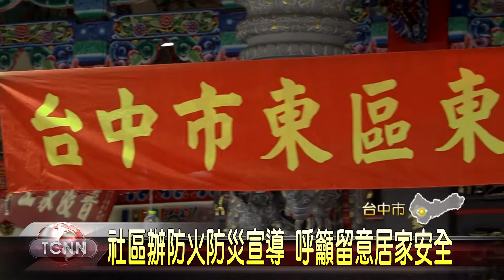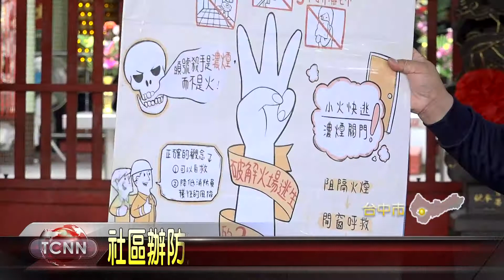大台中新聞 東區天乙宮過年前老人防災宣導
冷氣團來襲，民眾習慣添購保暖電器用品，不過一旦使用不慎，後果不堪設想，為了提醒民眾使用電器要注意安全，東區東門長春會就選在廟宇集會場所，舉辦消防防災宣導，搭配交通安全知識演說，希望讓家中長輩，防範於未然，平安過個好年。「以上新聞可由top NEWS APP收看」